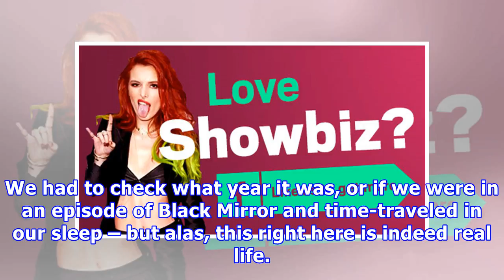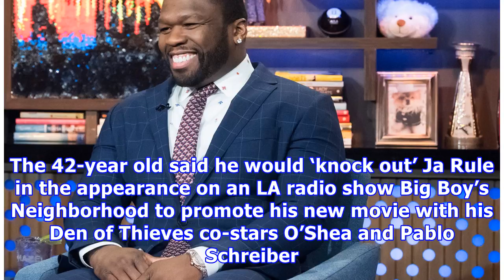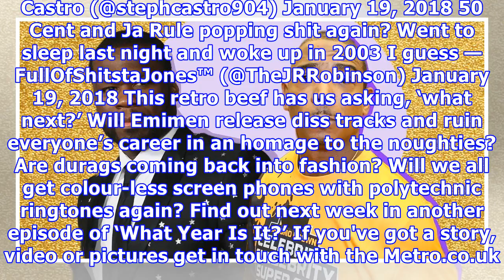The internet erupts as 50 cent and ja rule reignite age-old rap beef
The good people of the internet are having a field day as 50 Cent and Ja Rule have reignited their 15-year-old squabble.  You may have hopped up onto Twitter and wondered if it was the noughties again when the rival rappers both become trending topics at the same time. We had to check what year it was, or if we were in an episode of Black Mirror and time-traveled in our sleep – but alas, this right here is indeed real life. The old-timers are still very much at it. As the younger generation of r...